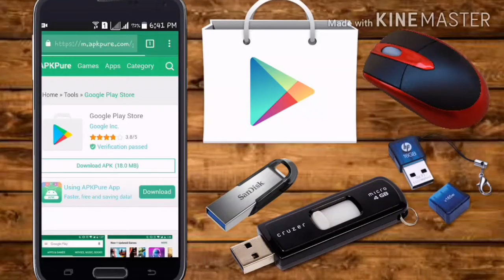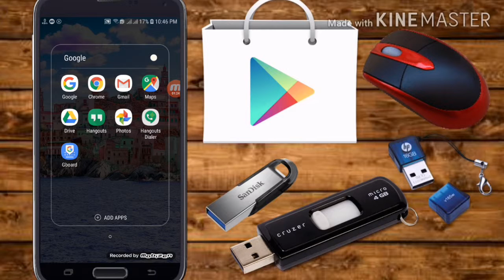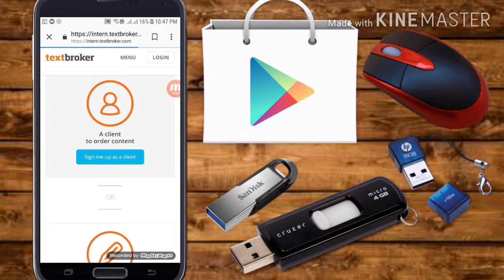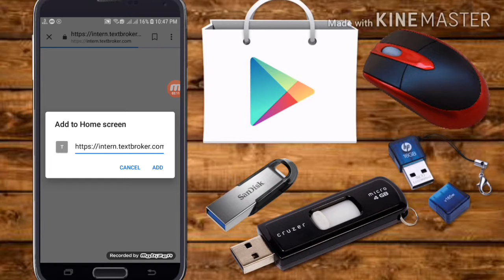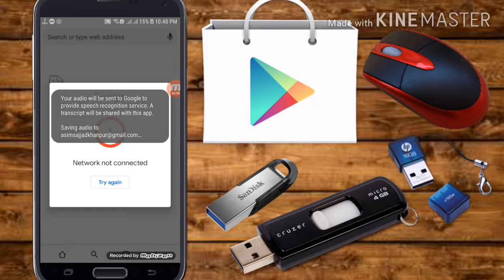How Student Can Earn Money | How to Earn money Online | in Mobile phone | Business by Grand Studio